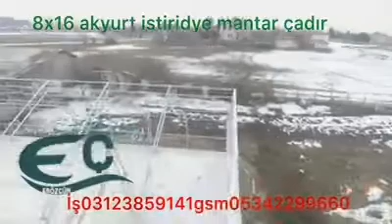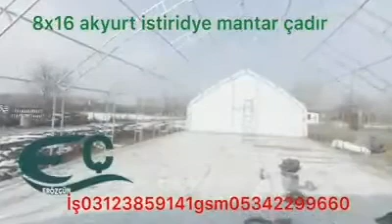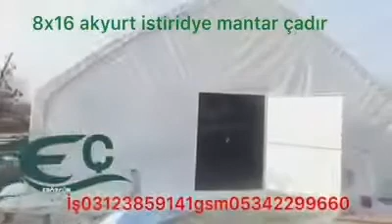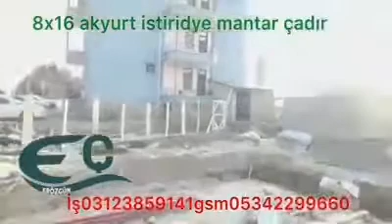İstiridye Mantar Çadırı Mantar Çadırı Misel Ranza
Ekin Çadır Branda                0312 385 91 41
Çadırcı Serkan Erözgün      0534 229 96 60

Kanatlı Hayvanlar
Hayvan Barınağı
Hayvan Çadırları
Hayvanlar Alemi
Büyükbaş Küçükbaş Hayvan Yemlikleri
Büyükbaş Küçükbaş Hayvan Sulukları
Tavuk Kümesi
Lohman Brovn
Ataks Atak-s
Yemlik
Suluk
Fan
Tünek
Folluk
Viyol
Mantar Çadırı
Mantar
Istiridye Mantarı
Misel
Tohum
Telef
Pin
Ranza
Klima
Nemlendirme
Solucanci
Solucan
Solucan Gübre Çadırı
Solucan Çadırı
Kaz Ördek Çadırları
Unkurdu Çadırı
Hindi Kümesi
Saanen Keçi Barınağı
Koyun Çadırı
Davar Çadırı
Kuzu Çadırları
Oğlak
Oğlak Çadırı
Keçi
Saanen Ķeçisi
Saanen Keçi Çadırı
Camız
Camız Çadırları
Devekuşu
Devekuşu Çadırı
Pekin ördegi
Pekin Ördegi Çadırı
Büyükbaş hayvan Barınağı
Küçükbaş hayvan Barınağı
Çilçilya Kürk Hayvanı Yetiştirme Çadırı
Depo
Hangar
İşçi Koğuşu
Afet Bölgesi İçin Çadır
Ranza
Yatak
Yastık
Nevresim
Yorgan
Battaniye
Gemi Tekne Tamir Çadırları
Kış Bahçesi
Cafe
Şeffaf Mika
Germe
Membran
Akardion depo boyahaneler